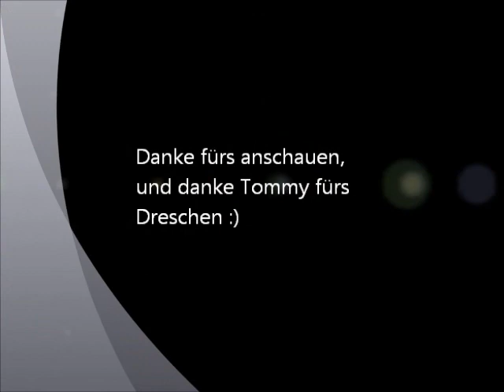Ernte Tribsees 2011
Gedroschen wird mit Claas Lexion 660